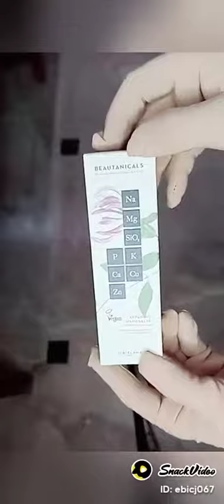September 18, 2022